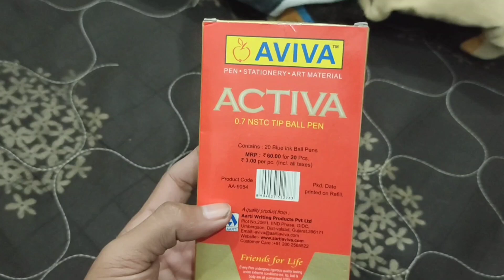Aviva Activa pen review in hindi